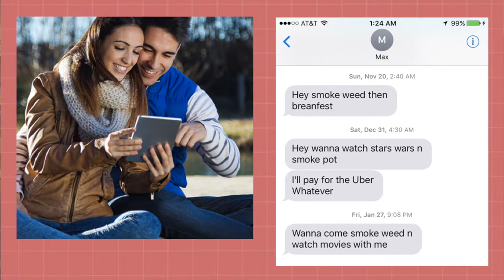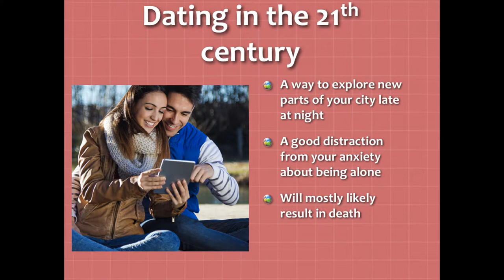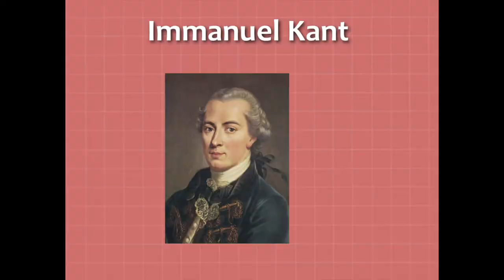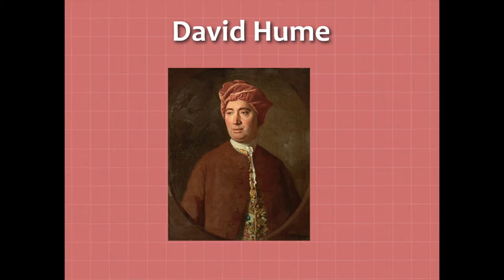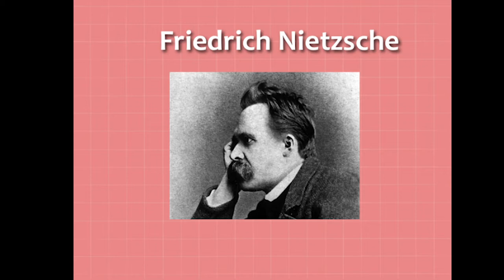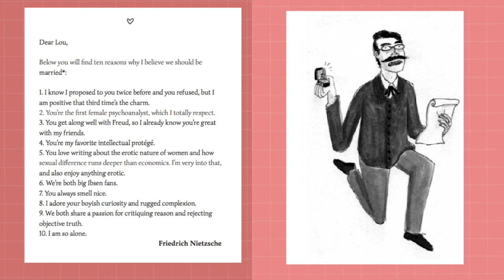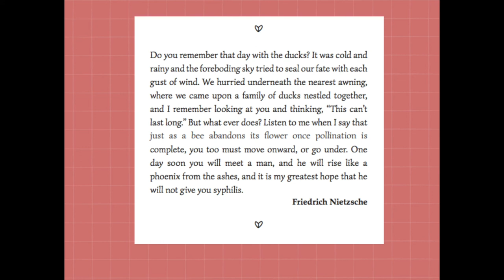Love Voltaire Us Apart Reading - McNally Jackson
An introduction to Love Voltaire Us Apart at McNally Jackson Books.